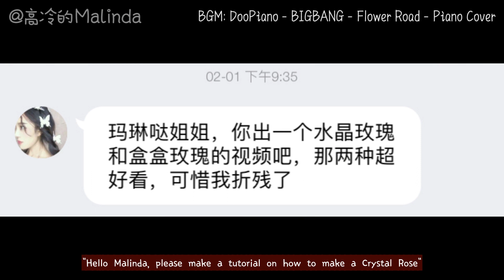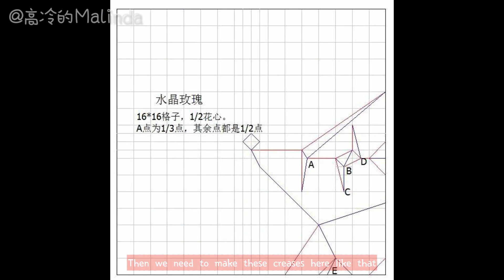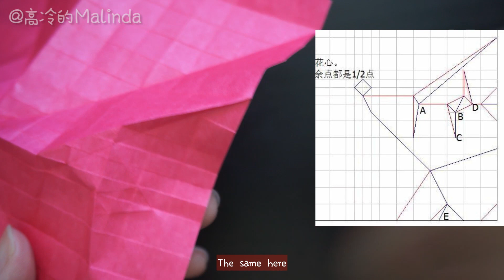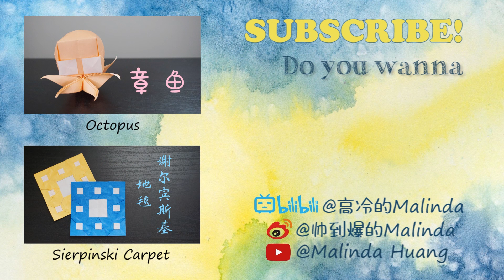Origami Tutorial: Crystal Rose w/ Detailed Origami Rose Shaping Steps! (ZaiZai)｜Hello Malinda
Crystal Rose (Designed by ZaiZai)
My Paper: 15cm MUJI Origami Folding Paper
Tweezers & Glue recommended